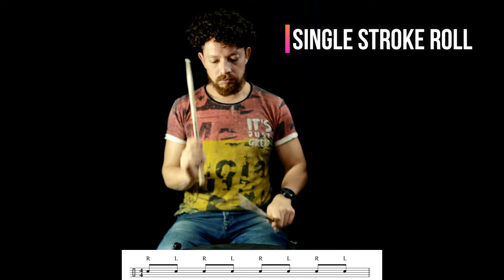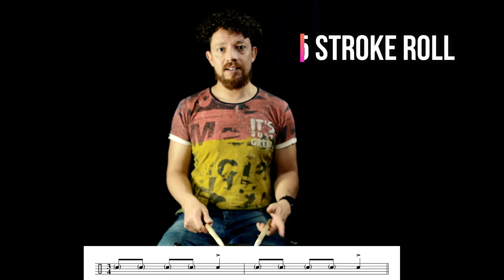RUDIMENTOS, SIMPLE, DOBLE, 5, PARADIDDLE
RUDIMENTOS